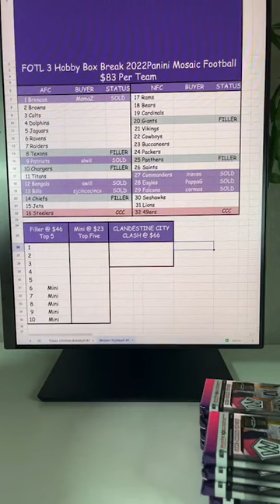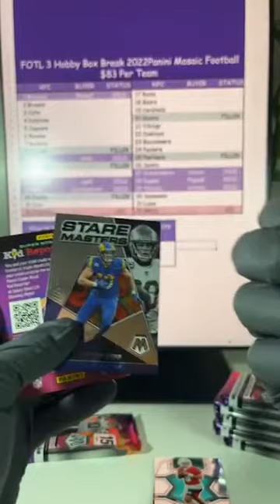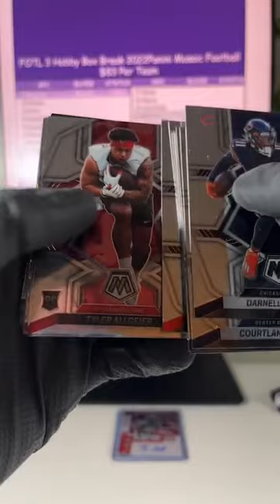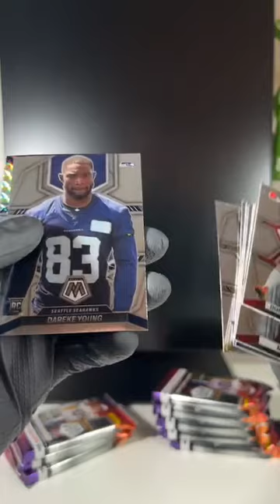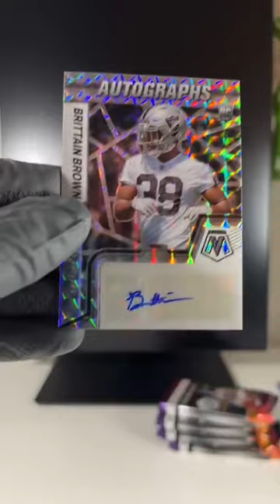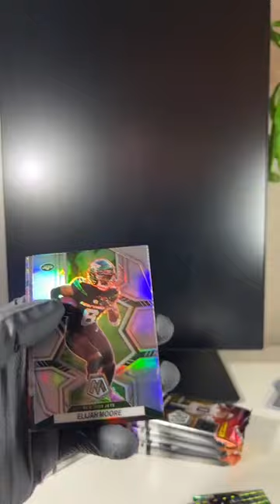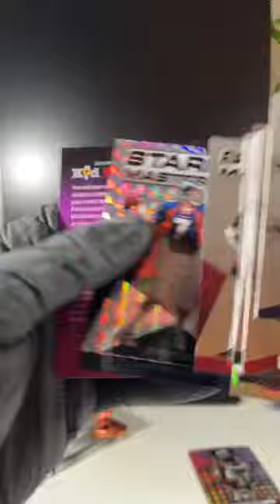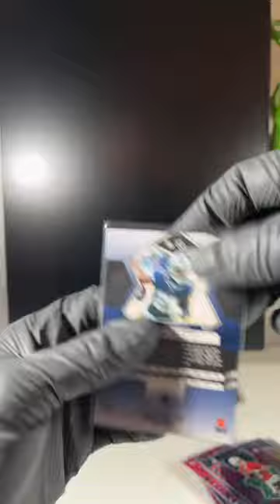🔥🏈 Uncut Video - FOTL 2022 Panini Mosaic Football 1/4 Case Break 🏈🔥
Uncut video of FOTL 2022 Panini Mosaic Football 3 Hobby Box Break. Six (6) Autographs! Razzle Dazzle! Pink Swirls /11! Green Swirls /11! Honeycomb! Introductions! Blue Chips! National Pride! Centerstage! And More!

Pictures of the pulls will be on instagram! Check out our ebay store to get in on future breaks of this case! BIGGER hits still waiting for us! Let's go!!!

Key Moments:

1:35 - Chris Olave RC Base 🔥 - Saints
2:05 - Kenneth Walker III Blue Chips RC 🔥🔥 - Seahawks
2:40 - Len Dawson Pink Swirl 11/11 🔥 - Chiefs
6:27 - Desmond Ridder Blue Chips RC 🔥🔥 - Falcons
7:32 - Kenny Pickett RC Base 🔥 - Steelers
7:55 - Chris Olave Honeycomb RC NFL Debut 🔥🔥🔥🔥 - Saints
8:30 - Breece Hall Red Prizm Autograph RC 🔥🔥🔥🔥🔥 - Jets
10:15 - Sauce Gardner RC Base 🔥 - Jets
10:50 - Ty Law Blue Parallel 92/99 🔥 - Patriots
12:06 - Jerome Ford Silver Prizm Autograph RC 🔥🔥 - Browns
13:48 - Zeke Elliot Green Swirl 09/11 🔥 - Cowboys
15:36 - Matt Corral Introductions RC (Not a glass mosaic 😁) 🔥 - Panthers
15:40 - Kenny Pickett Blue Chips RC 🔥🔥 - Steelers
16:48 - Aidan Hutchinson RC Base 🔥 - Lions
16:50 - Brock Purdy RC Base 🔥 - 49ers
17:16 - Chris Olave Razzle Dazzle (Should have been more excited 😁) 🔥🔥🔥🔥🔥🔥🔥 - Saints
18:49 - Skylar Thompson Purple Parallel 40/49 🔥 - Dolphins
21:58 - Desmond Ridder Introductions RC 🔥 - Falcons
22:34 - James Cook Blue Chips Silver Prizm RC 🔥 - Bills
22:57 - Dawson Knox Pink Swirl 01/11 🔥 - Bills
26:24 - Garrett Wilson Introductions RC 🔥 - Jets
26:43 - Skyy Moore Silver Prizm Autograph RC 🔥🔥🔥 - Chiefs
28:35 - Roger Staubach Purple Parallel 48/49 🔥 - Cowboys
29:50 - Sam Howell Blue Chips RC 🔥🔥 - Commanders
30:15 - Brittain Brown Silver Prizm Autograph RC 🔥 - Raiders
32:00 - Matt Judon Green Swirl 11/11 🔥 - Patriots
34:22 - Sam Howell Blue Chips Blue Prizm 51/99 RC 🔥🔥 - Commanders
37:24 - Jameson Williams Blue Chips RC 🔥 - Lions
37:35 - Jordan Davis Silver Prizm Autograph RC 🔥🔥🔥 - Eagles
39:17 - Keyshawn Johnson Green Swirl 07/11 🔥 - Jets
40:38 - Breece Hall Introductions RC 🔥 - Jets
45:13 - Daniel Jones Pink Swirl 11/11 🔥 - Giants
48:10 - Kayvon Thibodeaux Silver Prizm Autograph RC 🔥🔥🔥 - Giants